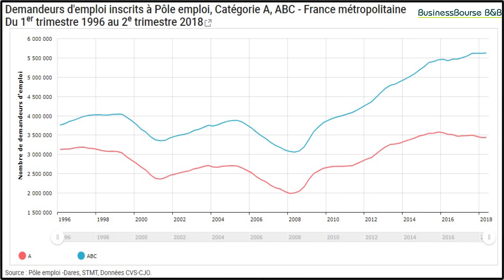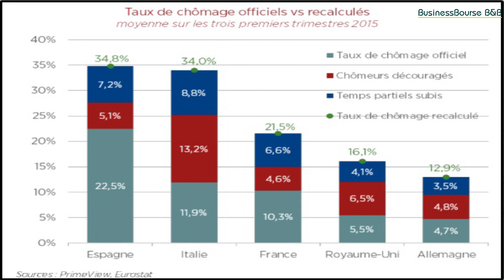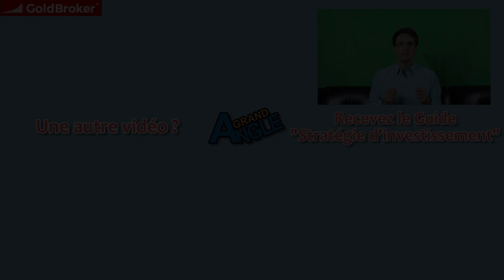Analyse des différences entre le chômage ressenti et le chômage statistique par Olivier Delamarche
Une vidéo plus longue que d'habitude où Olivier Delamarche nous explique en détail comment fonctionne la comptabilité du chômage et son calcul.
Vous comprendrez pourquoi il y a une grande différence entre le chômage "ressenti" par la population et le chômage officiel issu définit par les statistiques.